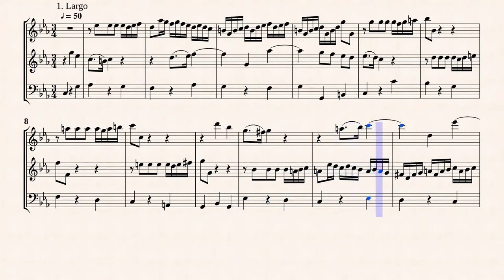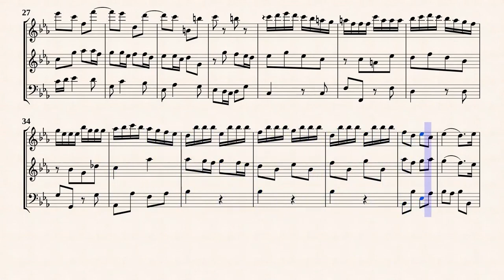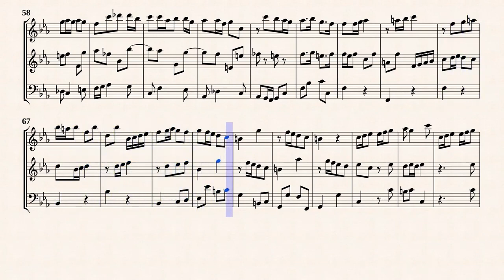Telemann, G.P. Trio Sonata c-moll, TWV 42:c2 [Rec, Trv, Bsn]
Hans-Thomas Müller-Schmidt
Trio Sonata in C-minor, TWV 42:c2
for Recorder, Oboe, Continuo from " Essercici musici "